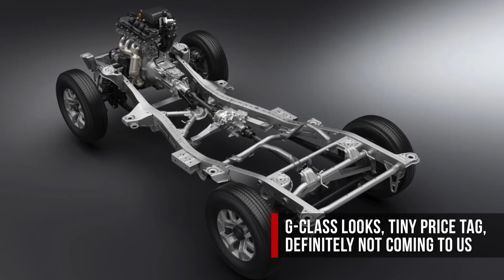AutoComplete: German authorities arrest Audi CEO Rupert Stadler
Today on AutoComplete: Audi CEO Rupert Stadler arrested in Germany, Tesla starts building cars in a tent, and Suzuki unveils its most adorable SUV to date.